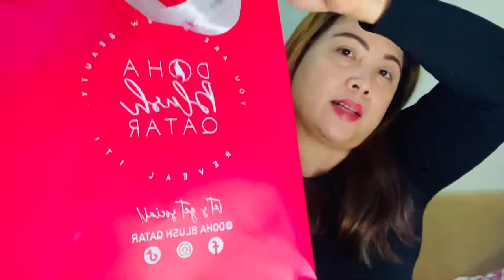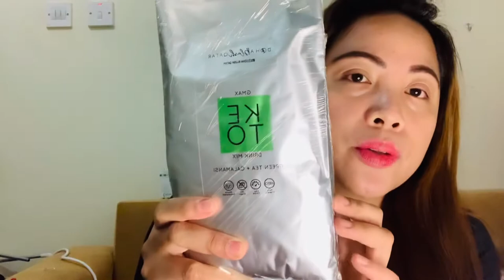🔴 KETO GREEN TEA + CALAMANSI || VAMPIRE CRANBERRY JUICE || PRODUCTS REVIEW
Hello guys if u are on a diet and hard to loose wait here the keto green tea plus calamansi juice and cranberry juice without added any sugar they use stevia sweetener like other juices have more sugar but this keto and cranberry is without sugar it’s also suitable to any who having a diabetes they can try and this juice because like what I  said it’s no sugar at all so that’s all guys u can order in Doha blush Qatar u can search in Facebook and in tiktok ..thank u guys for watching my video hope u like it PLEASE DO LIKE SHARE AND SUBSCRIBE 🙏❤️❤️😘